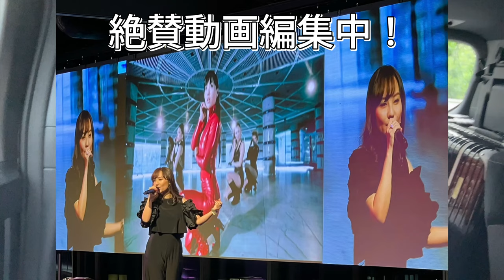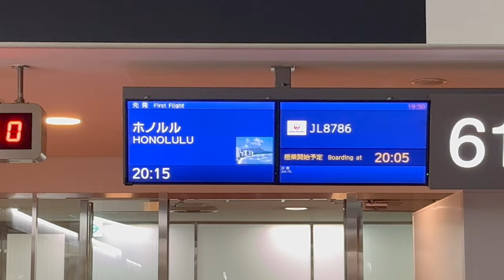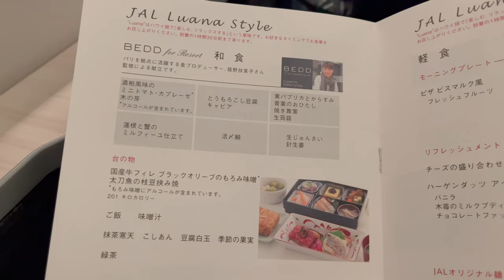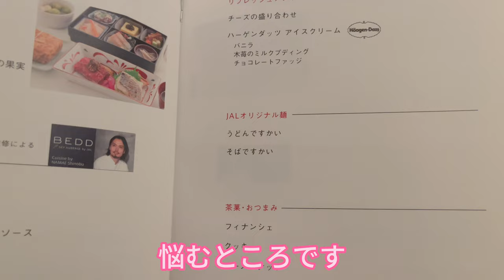【ハワイ#1】谷村奈南、ついにハワイ移住！？